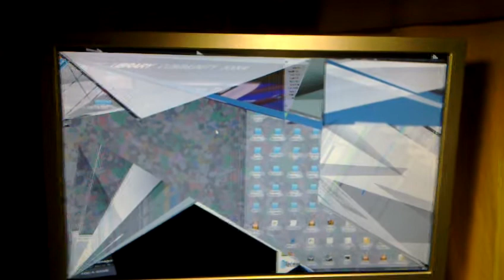Compositing with proprietary NVidia drivers